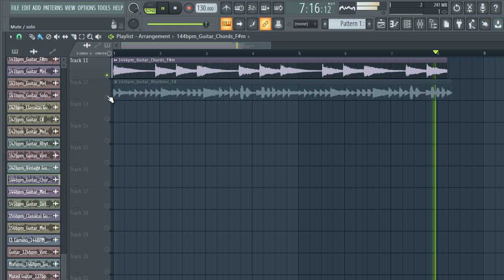FREE DOWNLOAD GUITAR LOOP KIT / ROYALTY FREE SAMPLE PACK - "VOL.50" [Melody Loops]